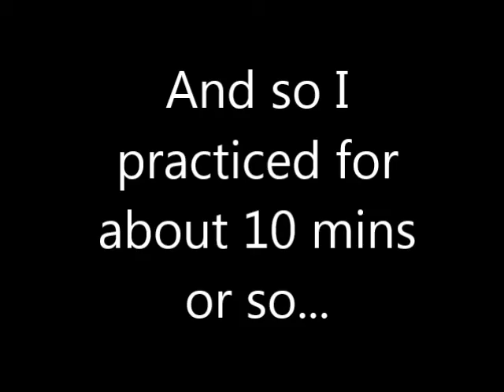Geometry Dash - Horizon by Mylon [DEMON]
Welcome to another Geometry Dash commentary video! Today, I'm moving away from the main levels and going to the custom side of things. Here I play Horizon, a really awesome demon by Mylon. Surprised it took me so long to beat this considering how easy I originally thought it was. But hey, I finally did it in the end :P